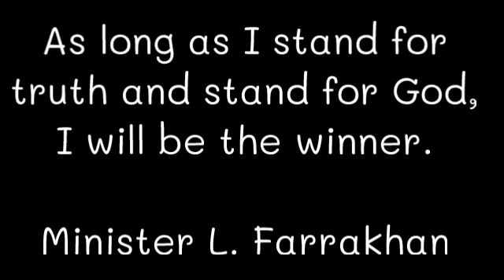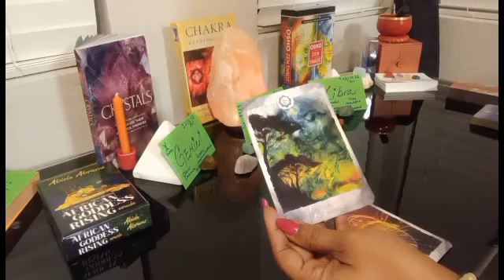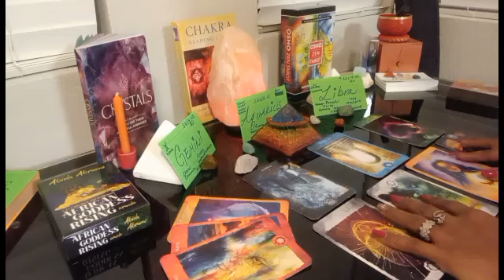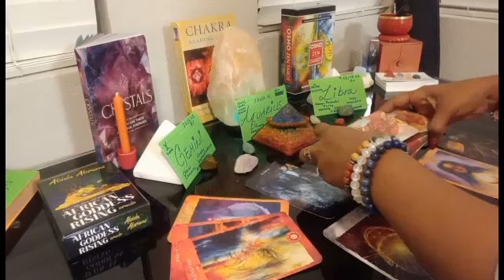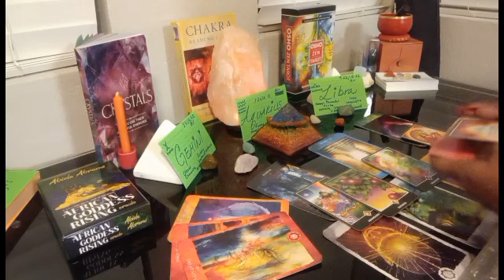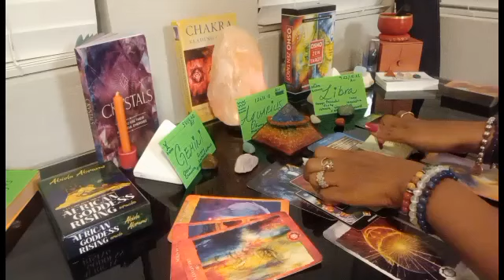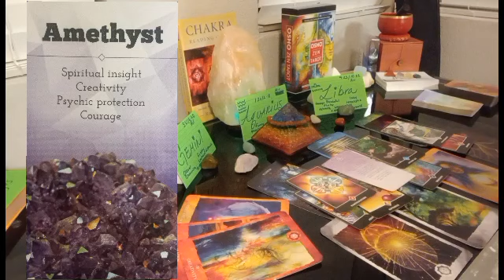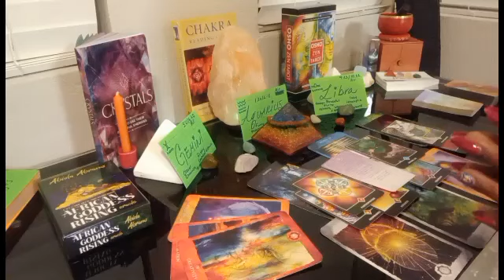Air Signs ♒ ♊ ♎ A Blockage That Requires This From You....💫🙏✨️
🔆Thank you for tuning in to Chakra Energy Readings. 🤗

🔆All Readings are fluid energy and timeless,  if the thumbnail or title resonates,  it's for you🤍

🔆Also, If you feel you may need more clarity please review the corresponding element (earth, fire, air, water) video of your rising sign

🔆I Do Not or Have Not contacted anyone to solicit money or anything else.  😊

💫💫💫Weekly Schedule💫💫💫
💫Sunday   ✨️Ancestor Messages

for legal reasons I must say these videos are entertainment purposes only.  Please use discernment.